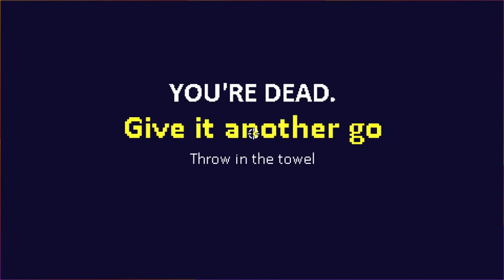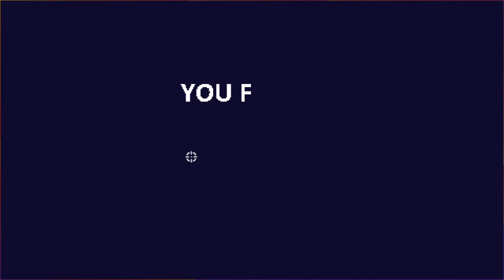SHORT STREAM TODAY ON DEAD ESTATE (i accidently left caps lock on)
talibah and nana streamed that day